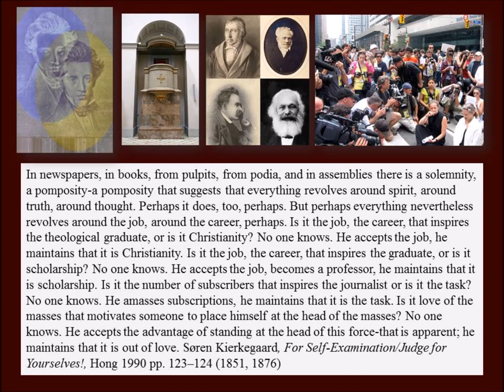Soren Kierkegaard on the Job or the Task 1851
Kierkegaard asked single individual to consider whether they are more interested in getting a job or completing a task in his 1851 book Judge for Yourselves!